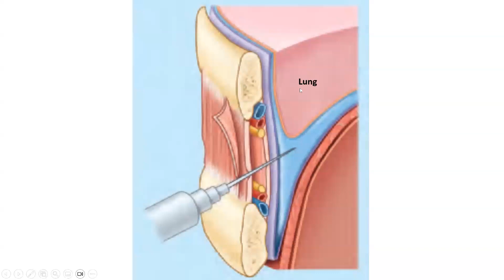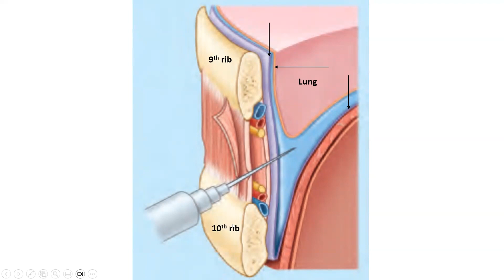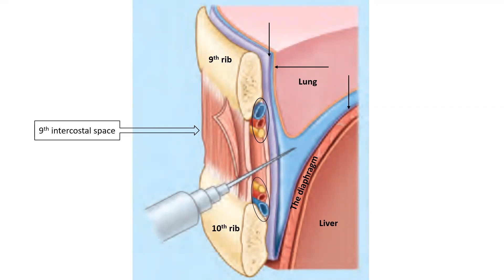Pleural fluid aspiration (thoracocentesis)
Procedure